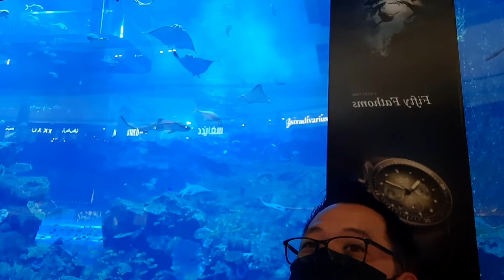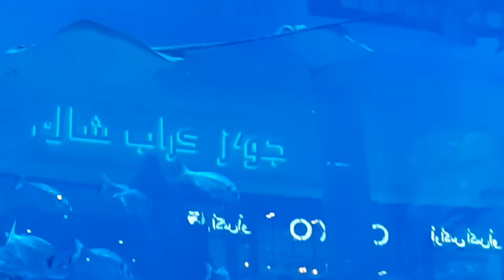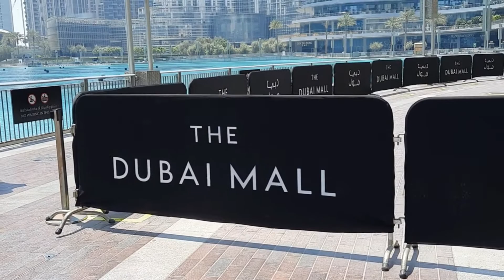Masakit makagat ng Crocodile